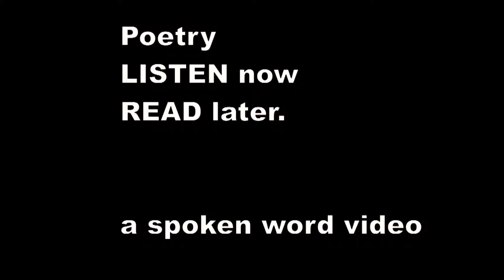There was an Old Person of Ischia - Edward Lear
There was an Old Person of Ischia,
    Whose conduct grew friskier and friskier;
    He danced hornpipes and jigs, and ate thousands of figs,
    That lively Old Person of Ischia